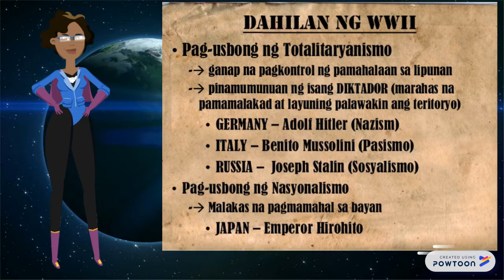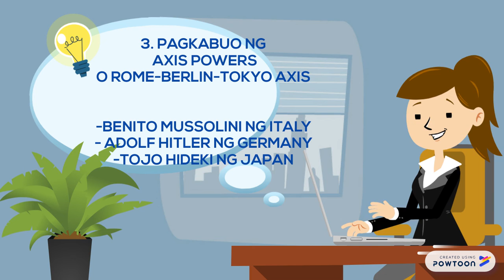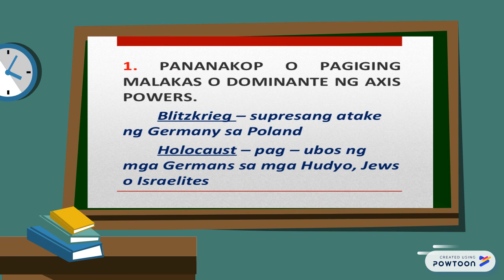ANG WORLD WAR2